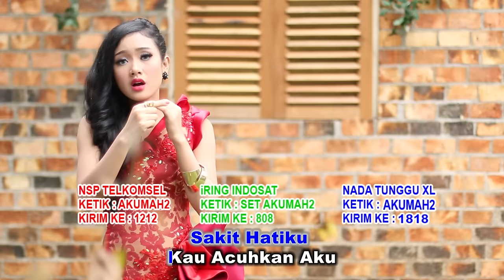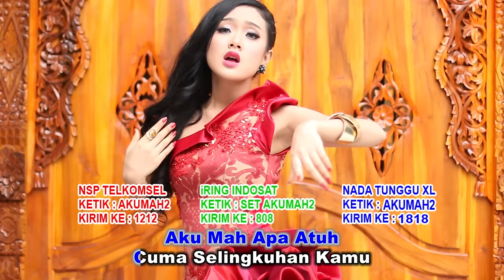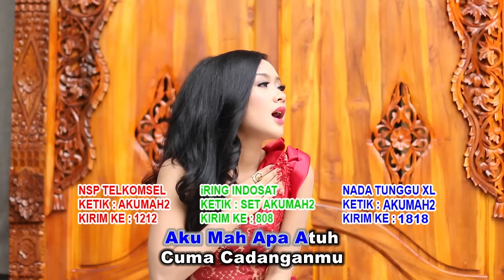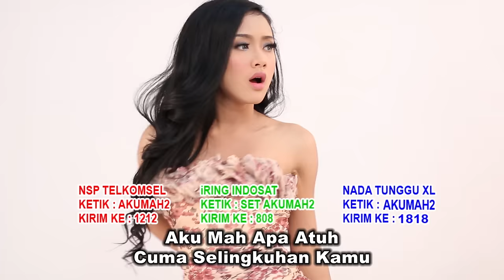Cita Citata - Aku Mah Apa Atuh (Official Music Video)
Hi Dangdut Mania Karaokean yuk bersama lagu terbaru Cita Citata
Watch & Listen to Cita Citata' New Song:
1. Pura Pura Bahagia (Pretending to be Happy)
2. Bahagia Itu Sederhana (Happiness is simple)